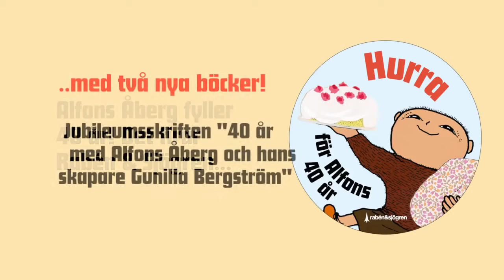Alfons Åberg firar 40 år med nya böcker – Gunilla Bergström läser och berättar